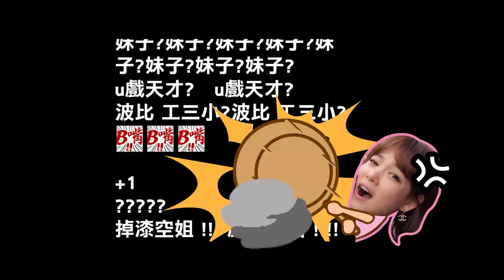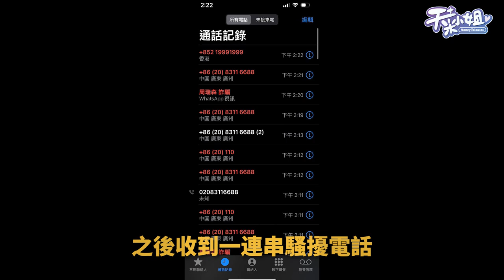詐騙集團恐嚇阿菜！敢掛電話妳就完蛋...【天菜小姐生活系列】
阿菜人在香港卻接到衛生署電話
告知阿菜在廣州有接觸到確診者
必須馬上隔離
實際上根本沒去過廣州的菜是怎麼化解的呢